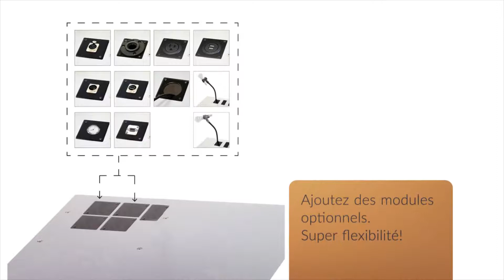Lutrin K1 par Urbann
Apportez une touche contemporaine à vos discours et conférences avec le lutrin K1 et son profil accrocheur. Le lutrin est fabriqué en aluminium durable, avec un design asymétrique élégant qui offre renouveau attrayant par rapport à la conception traditionnelle du lutrin monobloc. Le lutrin dispose d'une tablette intérieure pratique pour le rangement, et sa plaque supérieure est conçue pour accueillir jusqu'à quatre modules complémentaires et une lampe de lecture. Bénéficie du système d'extensions modulaires unique d'Urbann permettant une gestion simple et flexible des modules complémentaires.